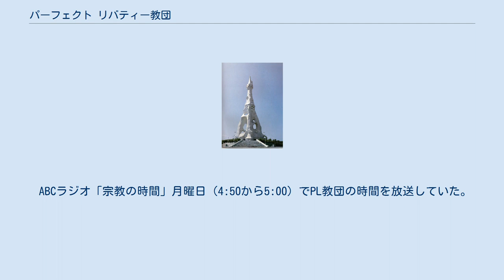パーフェクト リバティー教団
パーフェクト リバティー教団（パーフェクトリバティーきょうだん）は、日本の大正時代に立教された宗教団体。
政府（文部科学省）での統計上における分類では、諸教。
通称でPL教（ピーエルきょう）、PL教団（ピーエルきょうだん）と表記されることが多い。
 現在の教主（おしえおや）は御木貴日止（みきたかひと）。
信仰対象は「宇宙全体＝神である、大元霊（みおやおおかみ。だいげんれい、とも）」。
 教団本部は大阪府富田林市にあり、大本庁と称する。
大本庁には、大本庁神霊を祀る正殿、教団の初代教祖・御木徳一の霊を祀る初代教祖奥津城等の施設があり、万国の戦没者を超宗派で慰霊する超宗派万国戦争犠牲者慰霊大平和祈念塔（通称「大平和塔」PLの塔、PLタワーとも呼ばれる）が立つ。
PL学園高等学校のほか、中学校、小学校、幼稚園、専門学校も敷地内にあり、かつては短大（PL学園女子短期大学）や遊園地（PLランド（桜ケ丘遊園））、ゴルフの練習場などもあった。
 「人生は芸術である」の真理のもと、各人の真の個性を世の為人の為に最大限発揮し、ひいては世界人類永遠の平和と福祉の為に貢献する事を目標とする。
教えの最も特徴的なものとして、「みしらせ」「みおしえ」の真理がある。
 身の回りに起こる災難や病気などすべての苦痛や苦難は、自分自身の心得違い、心の傾き（＝心癖）を知らせるために、神が発してくれる警告と考える。
これを「みしらせ」と呼んでいる。
この「みしらせ」を引き起こしている心の癖は何なのか、教団から個人個人に下付されるものが「みおしえ」で、個々の自己表現の上で邪魔となっている心癖を教えてもらうものである。
 また、信者の身を襲う突然の苦痛に対応する「お身代わりの神事」というしくみがある。
信者の苦痛を一時的に教祖の肉体に引き取ってもらうものである。
 教団としての戒律は特に存在せず、日常生活の心得として「PL処世訓」「PL信仰生活心得」などがある。
 本教団は教祖が代々出現して時代にあった教えを説くという形をとる。
 毎月1日、11日、21日に教会に参詣することを「一の日詣り」といい、全国各地の教会で式典などが行われている。
中でも感謝の日（感謝祭）は重要な行事となっている。
 PL病院 第一錬成道場 必要に応じて、各地の教会などで様々な祈願、つまり世間的に言うところの合格祈願や病気平癒などの祈祷を受けることもできるが、これは単なるお願い事というよりも決意を神に誓ったり神に感謝するという意味合いが強く、祖遂断神事（おやしきり しんじ）と呼ばれている。
 教団名「完全なる自由」（※完全の意味はとり間違えやすいが、人間本来の“真の自由”という意味）とは、日々の生活において心癖にとらわれることなく、自由無碍なる表現を心がけ、世のため・人のために役立つよう自分に与えられた天職を全うし、毎日を明るく楽しく過ごすことを標榜する。
 当教団式の葬儀は神葬祭に準じた形である。
 PLランドの開園当時は大平和記念塔の上部にある展望台まで一般開放していたが、世界平和と戦争犠牲者慰霊のためのモニュメントという位置づけを明確にするため、現在は展望台を閉鎖している。
 ABCラジオ「宗教の時間」月曜日（4:50から5:00）でPL教団の時間を放送していた。
（2015年1月で終了）